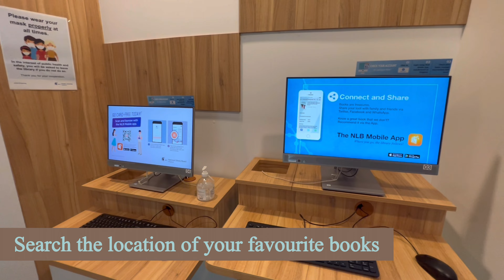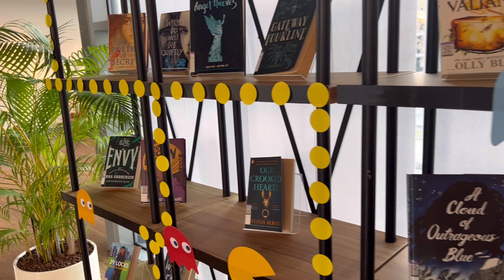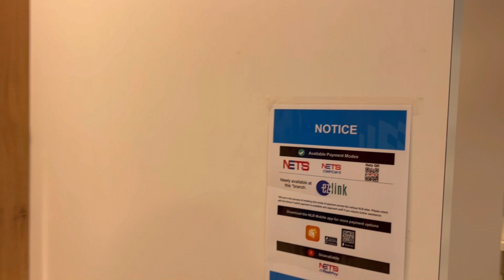Jurong Regional Library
One of the largest public libraries in Singapore, the Jurong Regional Library occupies four floors and a basement and has special facilities for young readers and teens.

Great place for studying. My favourite library.